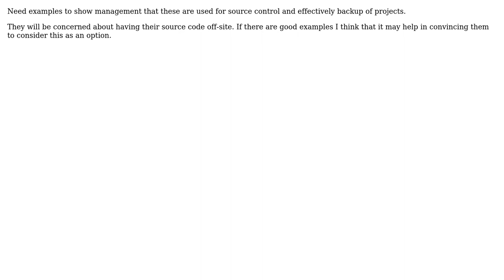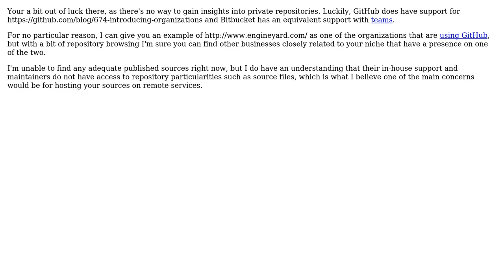Software Engineering: Examples of non open source projects on Bitbucket or Github (3 Solutions!!)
Software Engineering: Examples of non open source projects on Bitbucket or Github

With thanks & praise to God, and with thanks to the many people who have made this project possible! | Content (except music & images) licensed under CC BY-SA | Music | Images & others | With thanks to user supervan user Jorg W Mittag user Jan Hudec user Filip Dupanovic and the Stack Exchange Network Trademarks are property of their respective owners. You are responsible for your own actions.